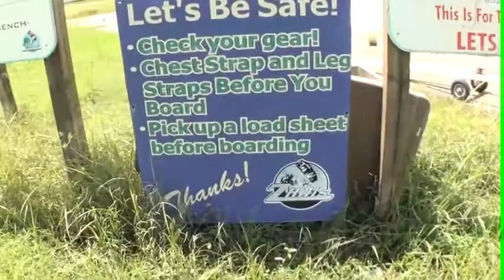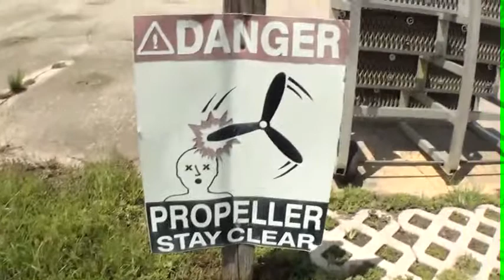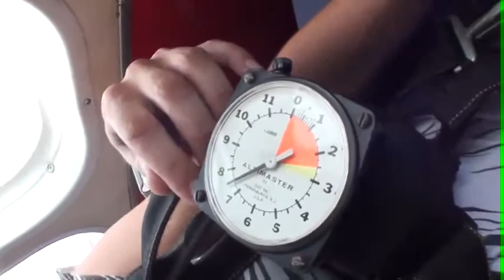Claire 08.15.2015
Tandem Skydive